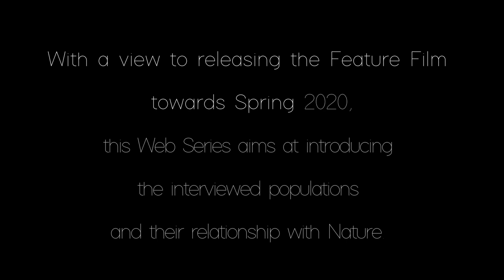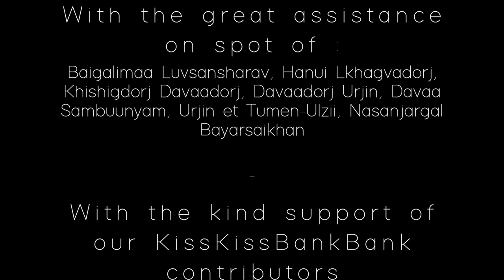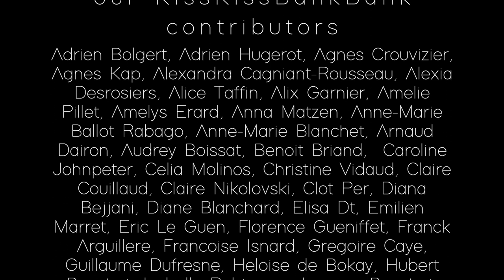Till Tomorrow - Ep.3: Mongolian Nomads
## Sous-titres français disponibles dans les réglages / English subtitles available in the settings ##

Till Tomorrow is delighted to unveil the 3rd episode of its web series!

Till Tomorrow is a documentary focusing on the place of Nature within eco dependent populations of the Northern Hemisphere. With a view to releasing the Feature Film towards Spring 2020, this web series aims at introducing the interviewed populations and their relationship with Nature.

This episode is dedicated to the Mongolia Nomads populations we met during October 2019.

Composers & singers: Pileos, Michaël Donne
Mongolian Music : "Kara-Oy" - Darkestrah - The Great Silk Road
Lyric singer: Serena.
Soundtrack available soon.